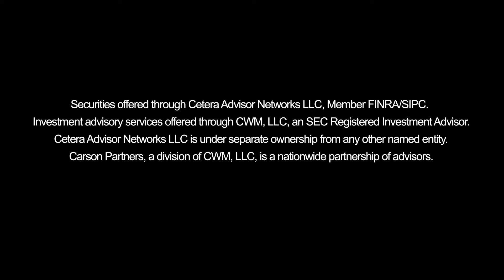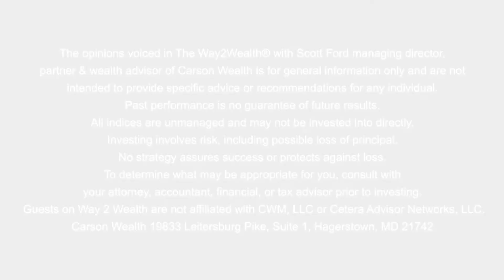Cash Flow & Control with Ashley Sowers, Wealth Advisor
Education is how we will pursue financial independence. Controlling our cash flow can help us gain control of our financial lives. Today, we will discuss this concept with our team member, Ashley Sowers.

TIMESTAMPS
1:03 – Welcome Ashley Sowers
5:06 – Why is making money simple important?
7:38 – The stress of money
8:19 – Cash flow and control
12:12 – Listening, teamwork, education
14:23 – Asset liabilities
19:44 – Options out there